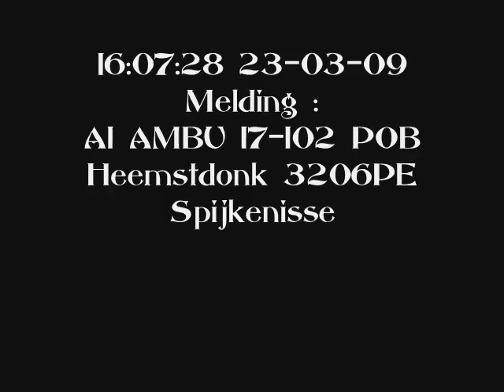A1 AMBU 17 102 POB Heemstdonk 3206PE Spijkenisse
A1 AMBU 17102 POB Heemstdonk 3206PE Spijkenisse